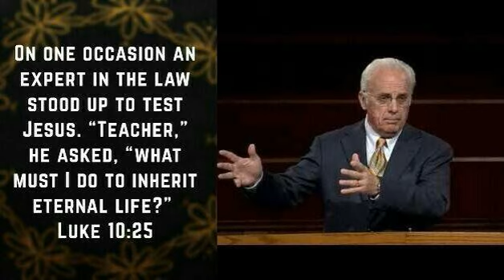The Answer To Life's Greatest Question. By John MacArthur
The Answer To Life's Greatest Question (Luke 10:25 - 29)